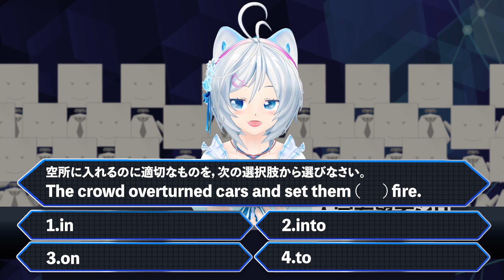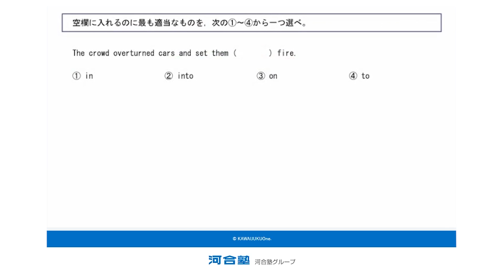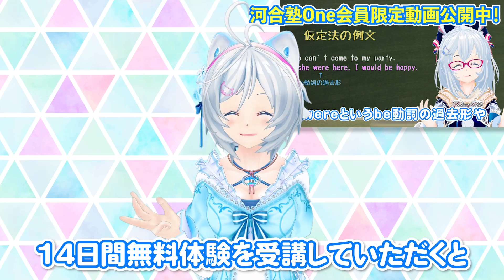【英語クイズ】河合塾Oneを使ったテスト問題がエグすぎました…【大学入試】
河合塾Oneの勉強応援アンバサダーに就任したから白大学への入試問題に挑戦してみたよ！

英語のテスト難しかったけど、白大学の先輩も先生も優しい人たちでよかった〜◟(ˊ꒵ˋ⑅*)◜∗♪
みんなも河合塾Oneを使って白大学に一緒に行こうね！！！

■「電脳少女シロ×河合塾One コラボキャンペーン特設ページ」